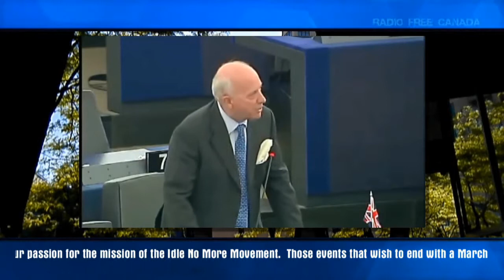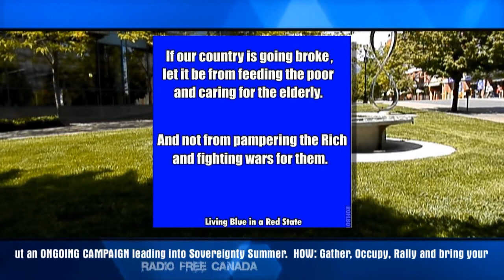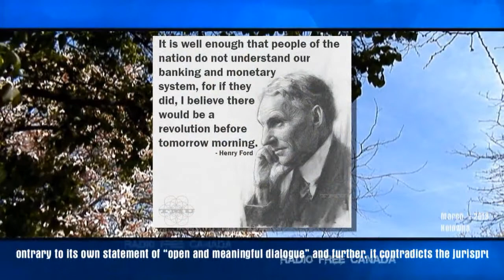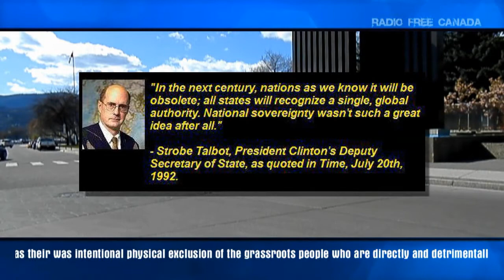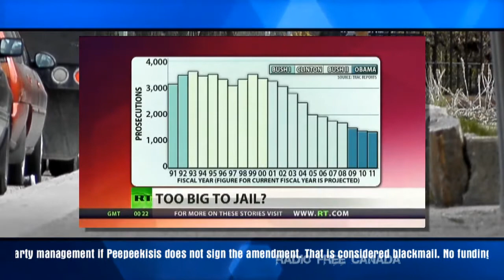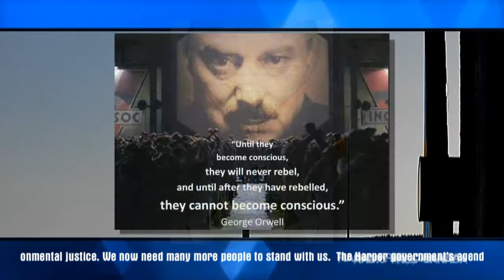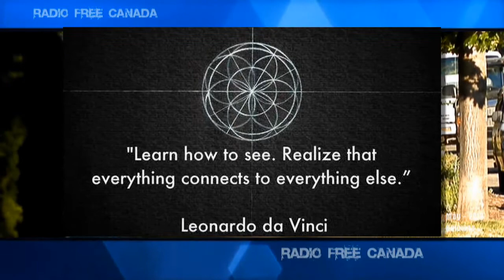Bankster Update May 2013 - Making cash up from Nothing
It's true - banks make money up from nothing, and the policies surrounding those loans are creating the poverty we see today:  and in 15 minutes we talk about it.

It's more important than most people realize - and easier to solve than anyone in lame-stream media can imagine.  Of course - you will never see stories on major propaganda stations like this;

- A British MP saying it straight out 'Banks make money up from nowhere, that's what's causing the problem, and these Central Bankers should be in prison'.
- Police using tazers against Anti-Fascist protestors
- Too big NOT to prosecute - but hey, it's the Obama Administration
- HSBC in the news again - make sure you see this

It's a no holds barred update on those Fractional Reserve Banksters as we see the U.S. is $200 Trillion in imaginary Debt, just like Canada...

...solutions are so easy now - so glad we have the internet!

More to come - Cheers!

Radio Free Canada - Video Radio VR053013_3
Bankster Update May 2013 - Making cash up from nowhere

Castanet in Kelowna has removed a fully licenced and protected video

Important Monetetary Update

Cyprus - the IMF demanding cash from citizens bank accounts.

With heavy restrictions - apparently citizens have been allowed back into their accounts.